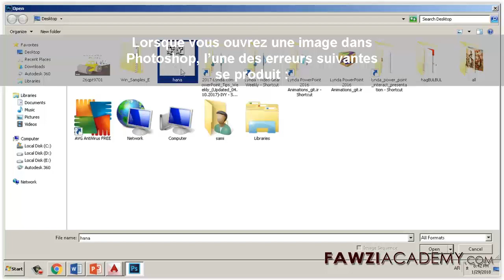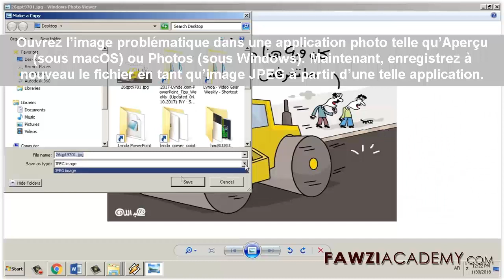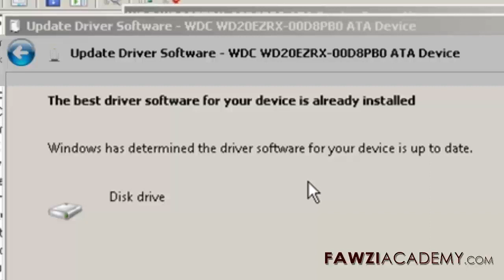FR_ Comment réparer Erreur de marqueur JPEG incorrect lors de l'ouverture des images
Impossible d’effectuer cette opération en raison d’un marqueur JPEG inconnu ou incorrect. Si vous avez saisi l’extension manuellement, il se peut qu’elle ne corresponde pas au format de votre fichier.

Fawziacademy utilise google translator et google translate app pour traduire et voix